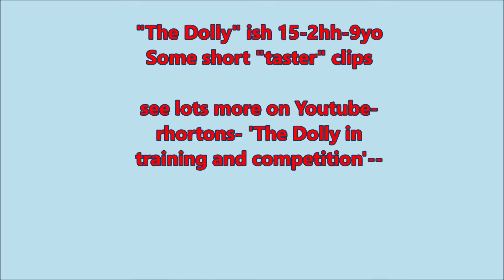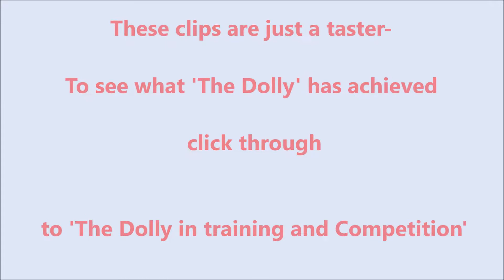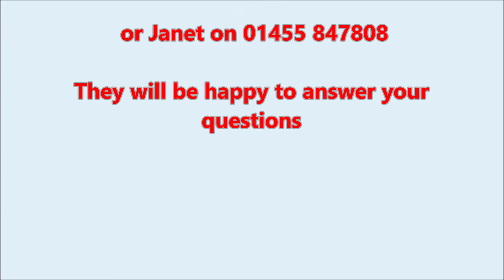Experienced and talented- 15-2hh ISH 9yo bay mare-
The Dolly moved on in February 2019 to Georgina, and a very knowledgeable family in Yorkshire.

But We'll leave this here 'for the record"

An exceptional "Competition Ready",  9yo, 15.2 quality ISH-Bay Mare.

See her talent! Her training/competition record is available here.

She has stunning looks, has scope to burn, and the attitude, training, and experience to win in the right hands.  And she’s a pet to handle!

Impeccably bred, she is by Nigrasine, out of a Dublin Premium mare, with Master Imp bloodlines. Brought on carefully, and regularly competed, she has done all PC/RC activities/Teams (incl PC Camps), and frequent training sessions. She has Evented  at Buckminster, Aston le Walls, Moreton  Morell , Chalmondeley Castle etc  with  teenage riders and to PC/BE 100 level .

The Dolly is snaffle mouthed, works in a correct outline, and moves softly into the bridle.

She schools beautifully on the flat, with expansive, elevated paces that cover the ground. She is forward going and balanced in all three paces, with the ability to shorten and lengthen easily: Her lengthened trot is spectacular,

She has competed at Novice level dressage. and has all the balance and suspension in her paces to be produced further in this discipline.

The Dolly has an outstandingly athletic jump, with the power to go off any stride; she has competed up to 1.10m with ease and regularly pops fences of 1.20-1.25m at home. She is bold and brave with the scariest of fillers, elastic, and  quick with her feet and brain, always enthusiastic,  ready to look after her rider and give them confidence up to a fence.

Her jumping ability is complemented by her  “can do attitude” across the country She has jumped all types of cross country fences competitively (up to PC/BE 100 level), and some larger and more complex (to BE Novice) out schooling and Arena Eventing. Speed no issue!  She has the stamina to  gallop from start to finish, but the manners to jump cleanly, and listen, and adjust to the right pace.

She has competed  for two years in (Atherstone Hunt) Area PC Teams, and qualified for the PC Championships at Chalmondeley Castle (Intermediate/90CM)  SJ and Eventing in 2017, then again  SJ, (with a 12yo Rider) in 2018.  At the Riding Clubs National Eventing Championships at Swalecliffe, 2017,  “TheDolly” was part of the winning Atherstone Riding Club  Junior team, and her 16yo rider was placed 2nd Nationally, as an Individual.

The Dolly has exemplary manners on the yard and is a real pleasure to handle. She is not mare-ish and loves attention. She is very good with other horses, and to shoe/box/clip, she has no vices, and is fully vaccinated and wormed.

 Brave, and sensitive at the same time, she needs an empathetic, quiet rider to deliver her full potential.  She has power and talent, which a more experienced rider will thoroughly enjoy and appreciate. She will NOT suit a novice, or nervous, rider. She is generally ridden on roads in company, and has been regularly exercised  during the competition season by her 66 yo owner (who, sadly is no longer able to do same now).

She likely will excel in a BE/BSJA/PC/RC home through the levels.

 Sarcoid  free,  Location: LE9 7EF  (M1/M69/M6 triangle).

Private Sale/NO CANVASSERS please

One item reserved at recent vetting, which we will discuss with you before you view please.

To a competitive, knowledgeable home capable of progressing her career.

Available with some rugs and tack if required.

OPEN TO ALL REASONABLE  OFFERS

QUESTIONS??

Please speak

 to Charlotte on 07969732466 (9am to 6pm best)

 or Janet on 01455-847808- (mealtimes and before 7pm  best-long ring please).